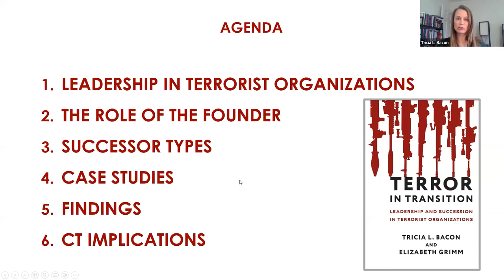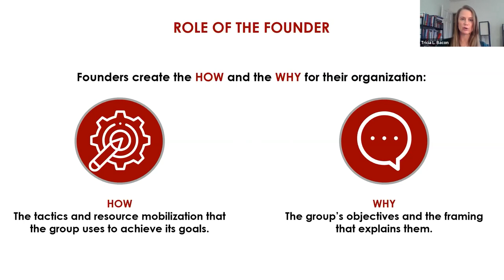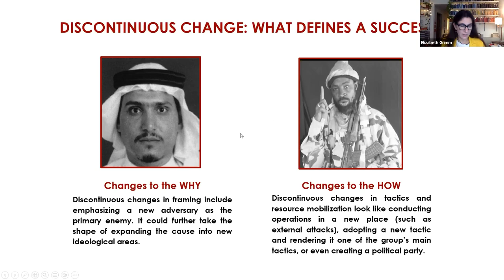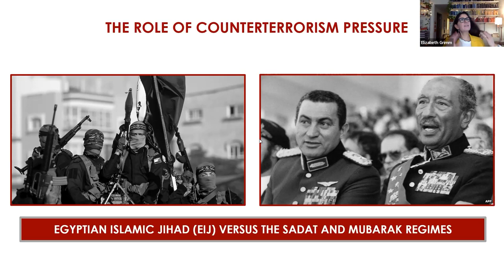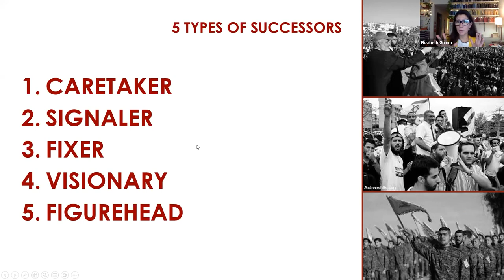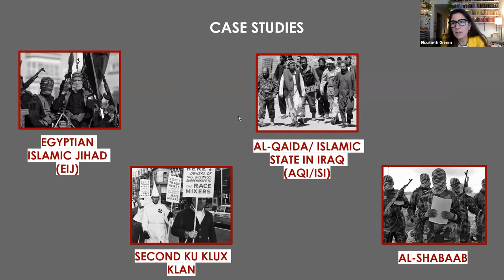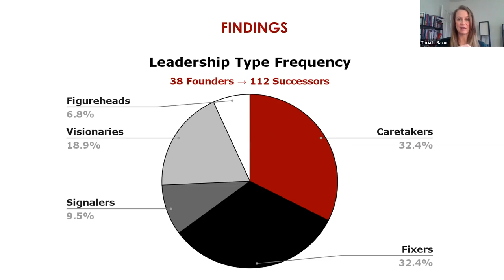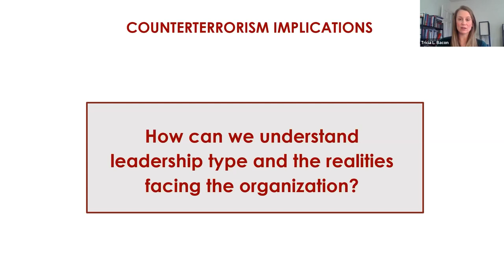Terror in Transition - Leadership and Succession in Terrorist Organizations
What is the role of founding leaders in shaping terrorist organizations? What follows the loss of a formative leader? Following the killing of al Qaeda leader Ayman al-Zawahiri in Afghanistan, who himself took over after the killing of al Qaeda’s founding leader, Osama Bin Laden, these questions are taking on renewed importance. In their book Terror in Transition: Leadership and Succession in Terrorist Organizations, Tricia L. Bacon and Elizabeth Grimm examine how religious terrorist groups manage and adapt to major shifts in leadership. Bacon and Grimm highlight similarities between Islamic terrorist groups abroad and Christian white nationalist groups such as the 1920s Ku Klux Klan.

Join New America's International Security Program as it welcomes the co-authors of Terror in Transition for a discussion of the issues surrounding transitions in terrorist group leadership. Tricia L. Bacon is associate professor in the School of Public Affairs at American University and director of the Policy Anti-Terrorism Hub. In addition to Terror in Transition, she is the author of Why Terrorist Groups Form International Alliances (2018) and previously spent ten years working on counterterrorism at the U.S. Department of State. Elizabeth Grimm is an associate professor of teaching in the Security Studies Program at the Edmund A. Walsh School of Foreign Service at Georgetown University. She is also the author of How the Gloves Came Off: Lawyers, Policy Makers, and Norms in the Debate on Torture (2017).

Join the conversation online using TerrorinTransition and following @NewAmericaISP.

PARTICIPANTS

Tricia L. Bacon, @tricbacon
Co-Author, Terror in Transition
Associate Professor, American University

Elizabeth Grimm, @ProfLizGrimm
Associate Professor, Security Studies Program, Georgetown University

MODERATOR

Co-Director, Center on the Future of War, ASU

Copies of Terror in Transition are available for purchase  through our bookselling partner Solid State Books.